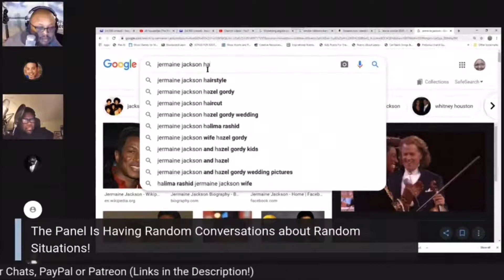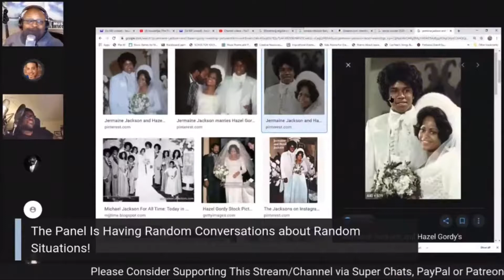Houseofjaz Livestream Funny Moments